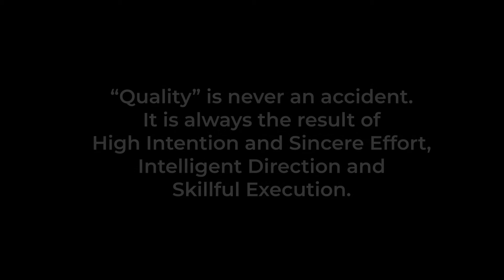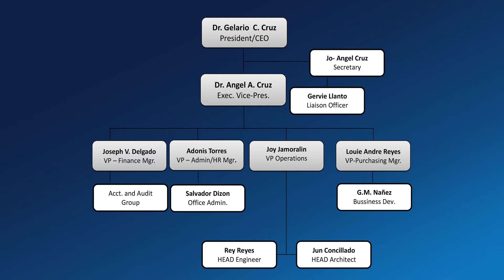Newland Tradcon Corp - Profile Video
Vlog Title: Newland Tradcon Corp - Profile Video
NEWLAND TRADCON CORP
NCE Building 633 La Forteza Subdivision
Camarin, Caloocan City

Happy to know your ideas, thoughts, opinions and suggestions especially those related to how my channel can be improved. And I know there's a lot more room for improvement.